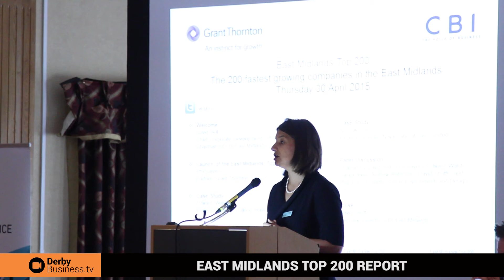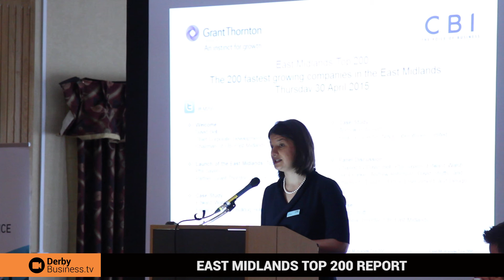Grant Thornton's Top 200 East Midlands Growth Companies Presentation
This weeks edition of Derby Business TV News takes place at the launch of Grant Thornton's Top 200 East Midlands Business list.